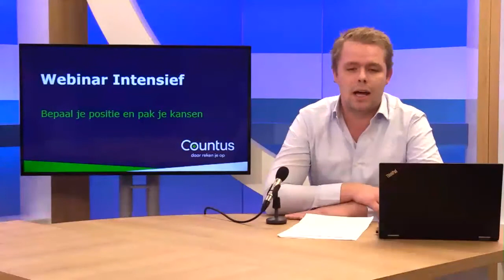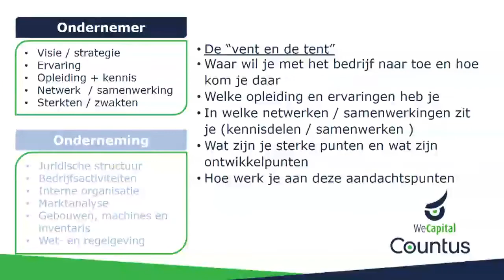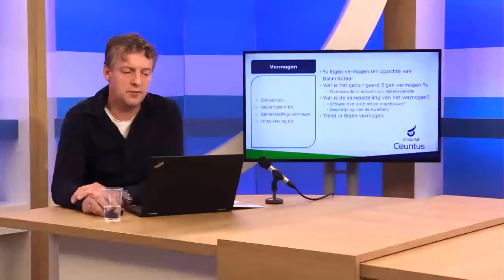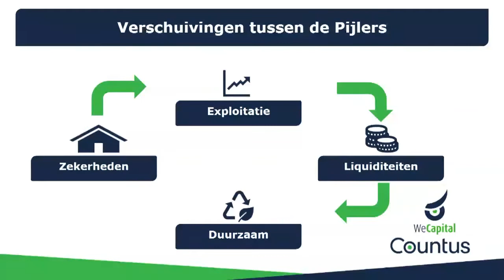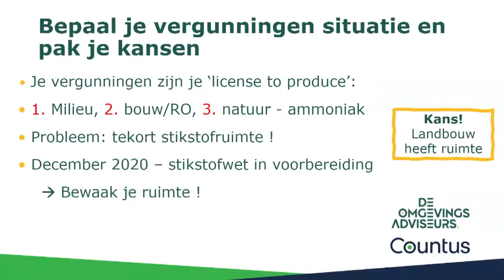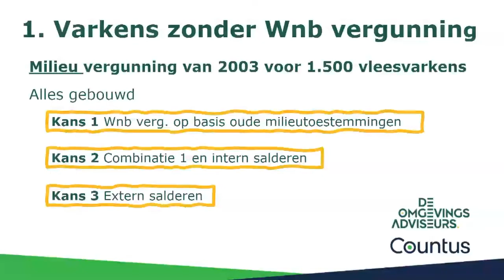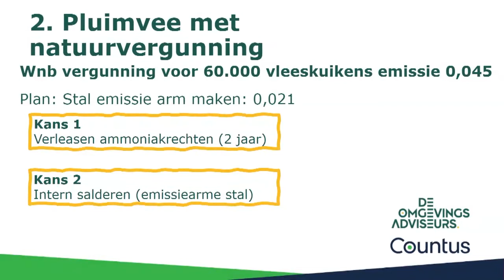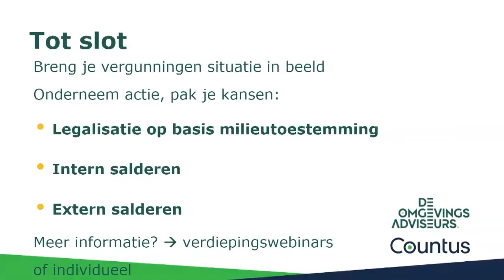Webinar Intensief 'Bepaal je positie en pak je kansen'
Het is een dynamische tijd in de intensieve veehouderij. Schaalvergroting en verbreding maken de Nederlandse varkens-, kalver-, pluimvee- en geitenhouderij toonaangevend in de wereld.

Diverse maatschappelijke uitdagingen komen op de sectoren af. Hoe gaan we hiermee om? Zijn mijn vergunningen op orde? En is dit financierbaar? Inzicht krijgen in financiën en vergunningen is een must!